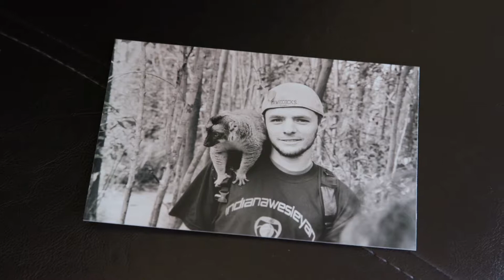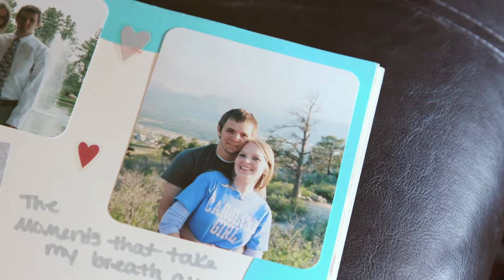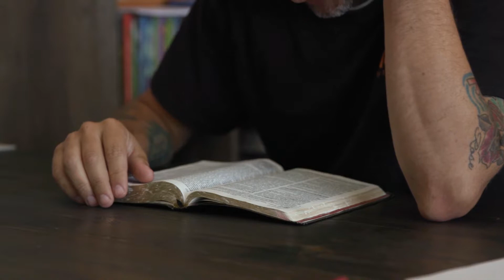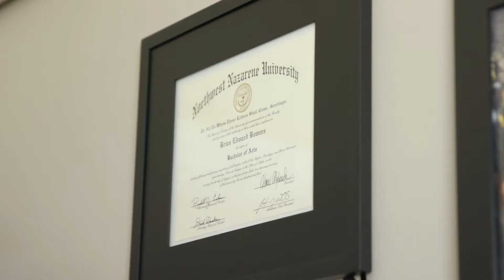Follow the Call